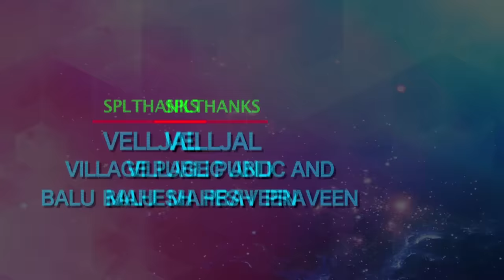గాయపడిన మనసు నాదిలే... Full Video Song | Love Failure | Disco Recording Company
Watch : గాయపడిన మనసు నాదిలే... Full Video Song From Disco Recording Company

Now DRC Folk Songs are also listen in Telugu Folk App.Click On a Below link Listen & Enjoy the Folk Songs.

Writer                     : Ram Laxman
Singer & Hero       : Ramu
Heroine                 : Tanuja Reddy
Hero                       :   Yashraj Reddy
Mixing                   : Balu
Flute                       : Ravi
Camera FA7          : Raghu
Asst.Camera        : Govindu Ravi
Editing                   : Mettu Praveen
Studio                    : Vishul House Raju
Makeup                  : Nani
Set Production      : MD Kadhar
Sound                     : Hanmanth
Travels                    : Raju
Co-Producer's        : Ganore Yashwanth & Ganore Abhinav
Producer                 : Drc Sunil Kumar